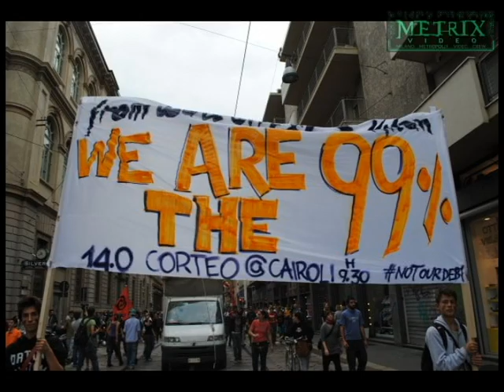Milano - 14 ottobre 2011 CORTEO STUDENTESCO. SAVE SCHOOL NOT BANKS (skit by Junior Sprea!!!)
studenteschi di Milano e provincia

Domani 9,30 Largo Cairoli :
CORTEO STUDENTESCO NELLA DUE GIORNI GLOBALE, SAVE SCHOOL NOT BANKS
E NEL GIORNO DEL VOTO DI FIDUCIA, CACCIAMO IL RAIS!

Domani saremo di nuovo in piazza da tutti i collettivi e da tutte le scuole di Milano e provincia. Diamo il via a una due giorni di movimento globale e indignato, chiedendo come in tutto il mondo soldi per la scuola, i diritti, il welfare e non per i soliti noti banchieri, affaristi e governanti con cui sono in combutta.

Save school not banks, questa la campagna che porteremo in piazza, investire sull'istruzione, cancellare i finanziamenti pubblici alle banche. Dopo l'Antibanks tour atto 1° di settimana scorsa torneremo a colpire chi cerca di salvarsi da una crisi e da un debito che ha creato in anni e anni di speculazione facendolo ricadere sulle nostre spalle e su quelle dell'istruzione.

Domani saremo in piazza non solo contro i poteri della finanza e dell'economia, ma anche per urlare a gran voce la sfiducia della piazza al governo del Rais che sicuramente ha una grossissima fetta di responsabilità in Italia nella devastazione della scuola e dell'università pubblica e nello smantellamento progressivo di ogni diritto e di  prospettiva per il futuro.

La crisi, il debito e le politiche di austerity sono globali. Finalmente anche i movimenti della debt generation di tutto il mondo si guardano, si danno parole comuni e date di movimento comuni. Dallo scoppio delle rivoluzioni in nord africa abbiamo detto che siamo un'unica generazione in rivolta senza confini. Ora vogliamo esserne protagonisti. Nelle giornate di movimento globalrevolution e della s-fiducia ci ricordiamo come cacciare il nostro Rais e mandarli a casa tutti sia possibile e necessario.

Questo lo sanno anche loro, è per questo che hanno tanta paura dei movimenti. E' per questo che provano a spaventarci, come con i 700 arresti di Wall Street. A Milano la questura ha inviato l'avviso orale dell'articolo 1 ad uno studente. Articolo 1 vuol dire etichettare una persona come "socialmente pericolosa". Rifiutiamo in blocco l'accusa e la rispediamo al mittente, ai potenti. Socialmente pericolosi sono quelli che affamano le famiglie e mandano sul lastrico intere popolazioni, mettono in ginocchio la scuola, l'università, la sanità... .

We are 99%, socialmente pericoloso è l'1% fatto dagli squali della finanza come Moody's colpita e sanzionata dall'ultimo corteo milanese o il Rais che ci prepariamo a sfiduciare.

Coordinamento dei Collettivi Studenteschi di Milano e provincia